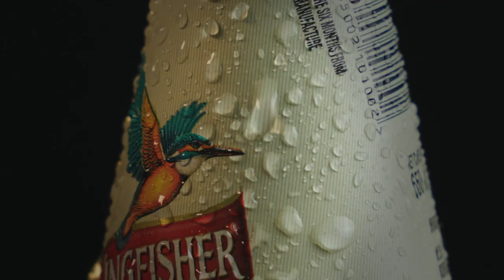Kingfisher Ultra Witbier beer commercial | product video | beer ad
Kingfisher Ultra Witbier beer spec ad